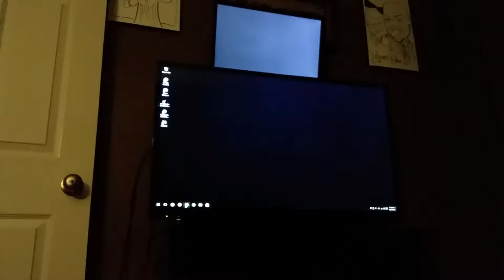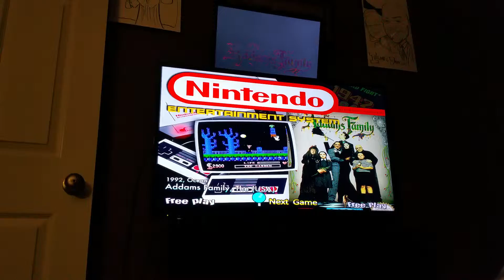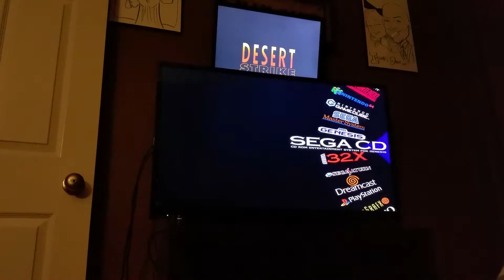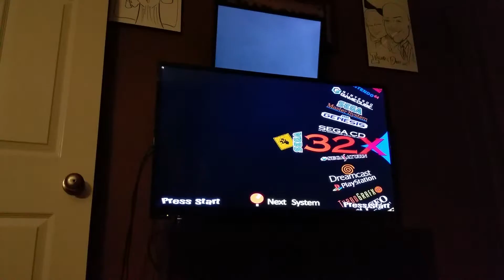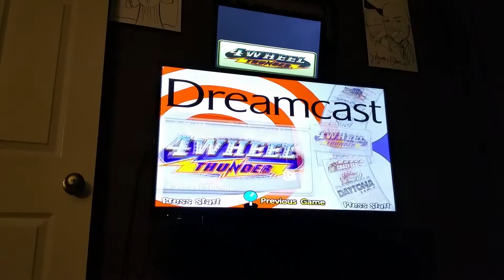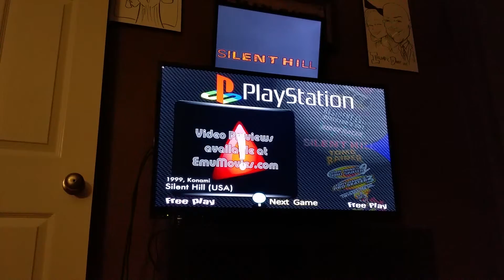Hyperspin Video #3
Pretty much have all console and arcade systems up to the year 2000.  I'm still missing a few video, artwork, and games I want to add.  All emulators are complete and working 100%.